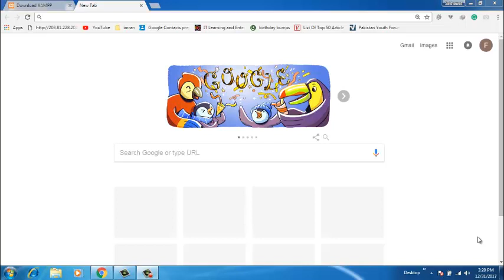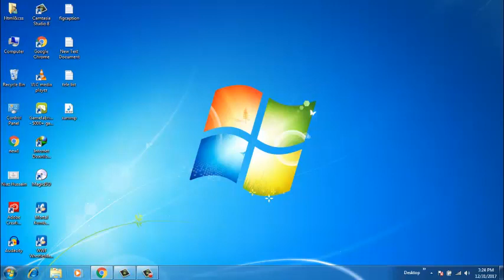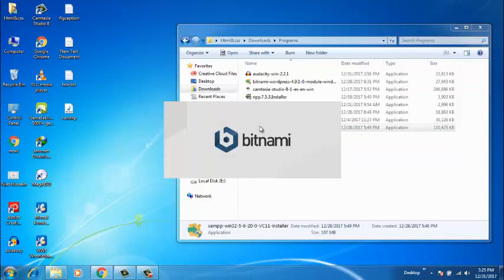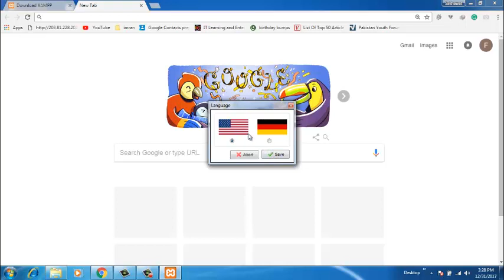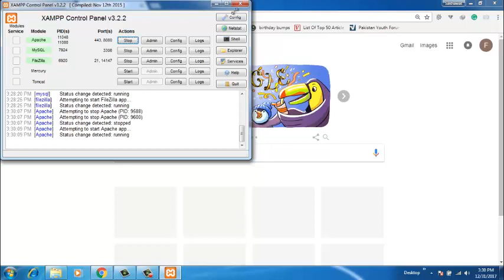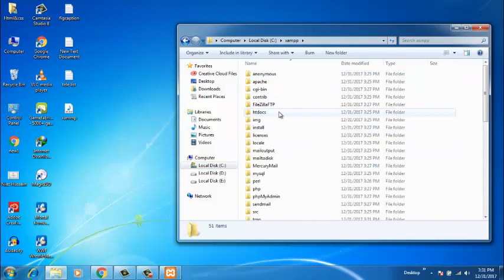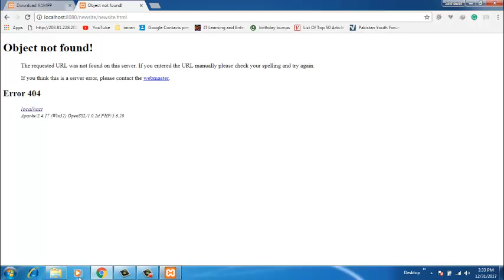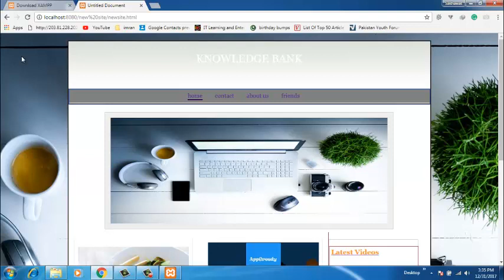xampp tutorial for beginners in urdu/hindi | xampp installation on windows 7 in hindi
AOA ! friends How to install xampp server on window 7, window 8 and window 10 in hind, This Channel All About Computer and Mobile Tips and Trick, kali linux usage html and css complete course Lots of computer and mobile tips and trick. Here is all the computer basic knowledge.